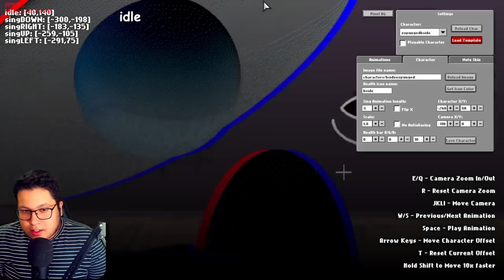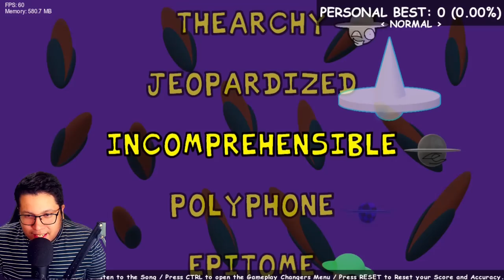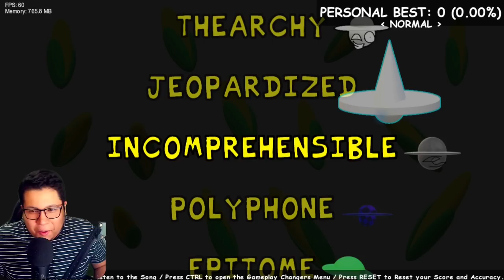THE WORST DAVE AND BAMBI MOD??? FNF CORN EDITION !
I personally found it bad and broken =( and after a bit some people started saying the owner stole things from other mods... and my entire chat said it was bad, rip corn edition